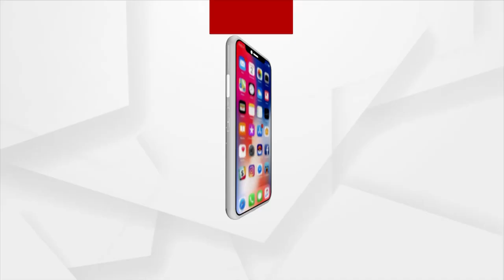Argus Education NEXT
A Step Towards The Futur
Coming soon only on Argus News